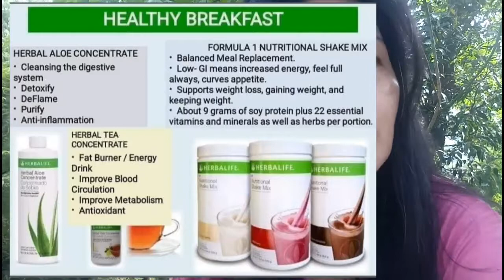PAANO MAGBILANG NG CALORIES INTAKE PARA HINDI TUMABA? / Wellness Coach Rebecca //Positive Vibes PH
Hey Guys!! i am deciding to start to be an active Herbalife Health Coach. If you want to avail our products and want to loss some more weight you can message here or on my Facebook Account. i will give you free weight loss coaching for 10 days program and a health chat support in my group.